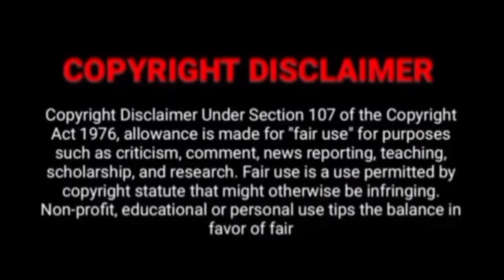சீமான்...பெங்களூர் வாயா!! |vijayalakshmi | Vaattal Nagaraj